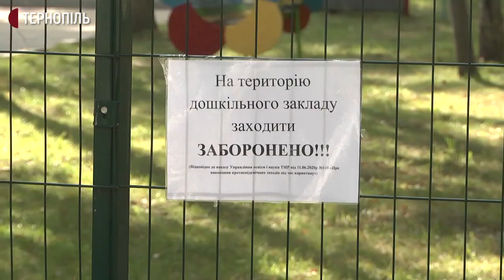У чотирьох вчителів тернопільської школи №6 підтвердили коронавірус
У чотирьох вчителів тернопільської школи №6 підтвердили COVID-19. Від сьогодні, 7 вересня, в школі тижневі канікули. Про це повідомив директор навчального закладу Олександр Остапчук